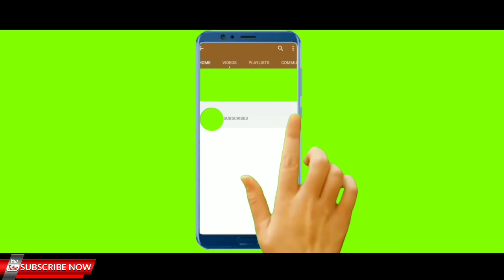Top 5 || Green Screen Animated Subscribe Button Free Download + No Copyright |Technical Gaurav Pro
I Hope This Video Is Helpful For You Guys...